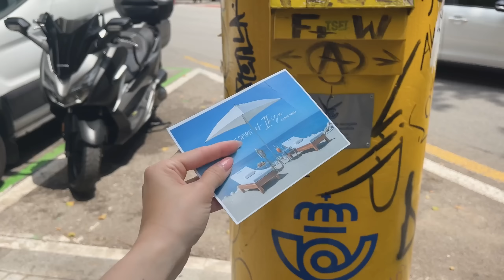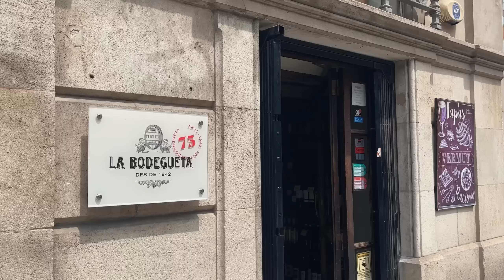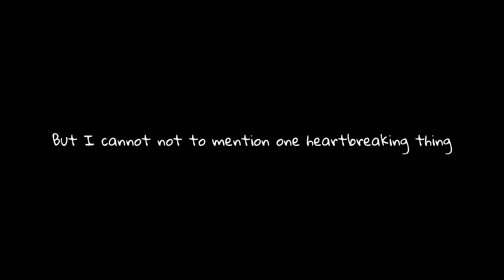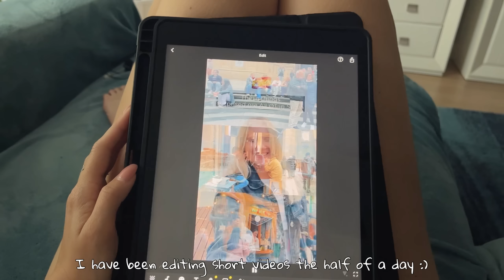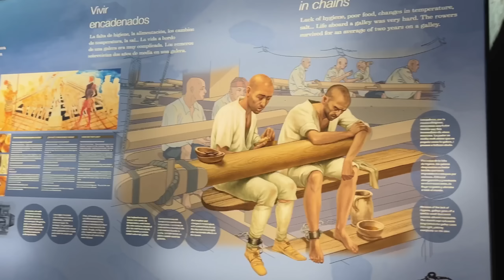My life in Barcelona, Spain as a digital nomad 👩🏼‍💻 Charity, delicious food & new goals set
Often in my videos, you see me traveling the world. And probably because of that I started receiving messages claiming that I am rich, have wealthy parents or sugar daddy to afford my travels. But this is absolutely not true, and in this video I will show you the reality of my life in Spain! I will share my daily work for Ukrainian charity, my exploration of Barcelona and my dreams\goals ❤️

Time codes:
00:00 - What do I really do in life?
01:32 - Starting my daily routine
03:15 - Getting wireless mic went wrong
04:06 - Real Spanish tapas
04:27 - The rest of my day
05:35 - Trying Russian dish "Syrniki"
07:04 - My job in Ukrainian charity
09:10 - A small dream comes true
09:57 - Staying in Spain permanently?
11:50 - Jazz concert in Barcelona
12:35 - Day 3. Youtube work
14:00 - Maritime Museum of Barcelona
15:48 - Livestream with Alex
16:20 - Am I from wealthy family?
18:30 - One month left in Spain!